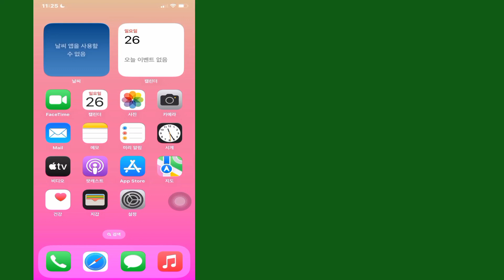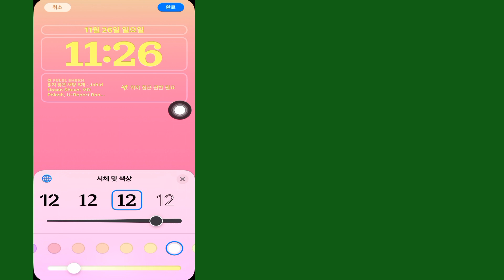iPhone 또는 iPad에서 시계를 변경하는 방법 | iOS 17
이번 영상에서는 iOS 17을 실행하는 iPhone 또는 iPad에서 시계 모양을 변경하는 방법을 살펴보겠습니다!  따라하기 쉬운 이 튜토리얼에서는 잠금 화면 시계 모양을 맞춤 설정하는 단계별 프로세스를 안내합니다.  시계 숫자의 사용자 정의 글꼴, 색상 및 너비를 선택할 수 있습니다.  즐기다!